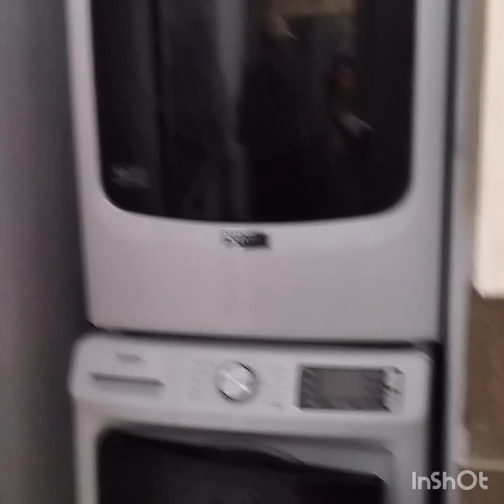Discovering Canadian Charm: House Tour in Halifax, Nova Scotia